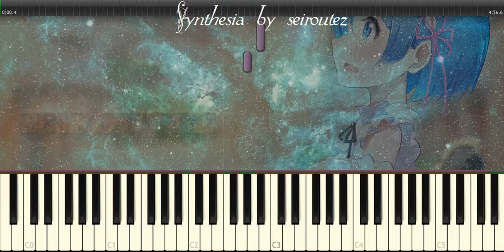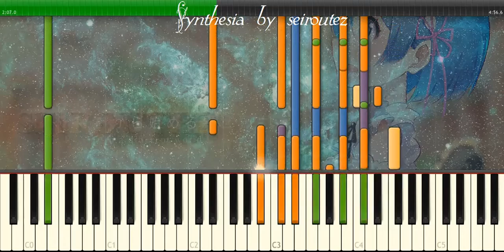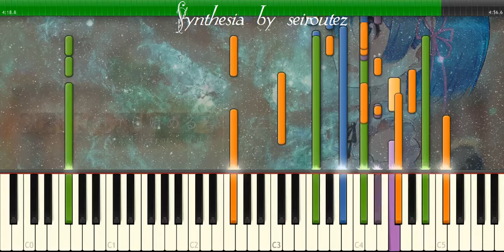[Synthesia][MIDI] alove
[Synthesia][MIDI]